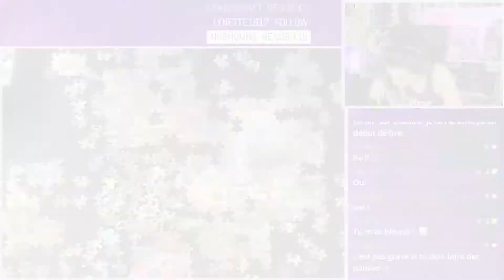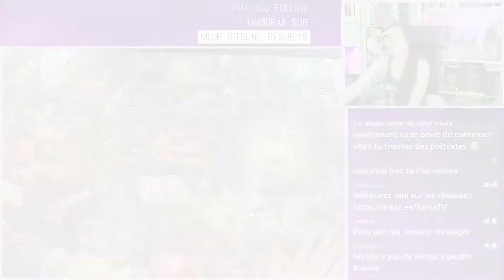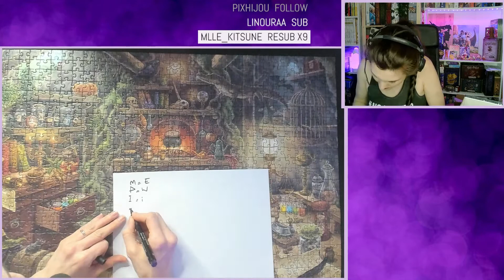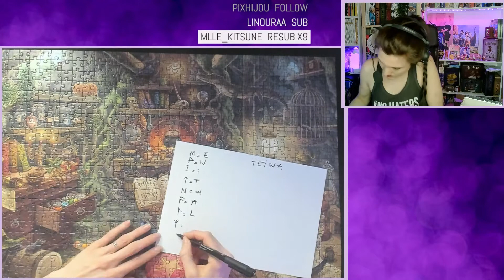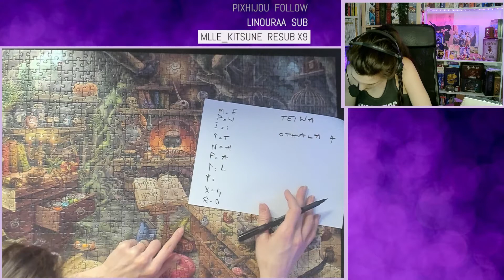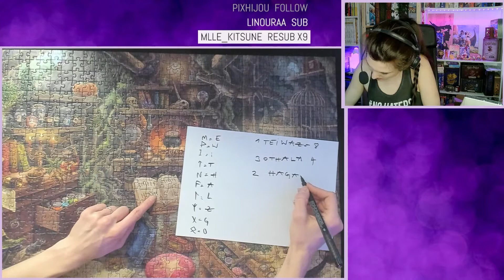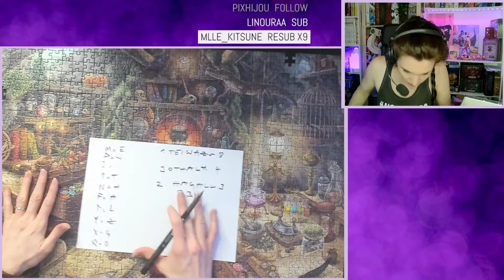🔎 [J2S Enquête] Escape Puzzle : Cuisine de sorcière ! (Ravensburger)